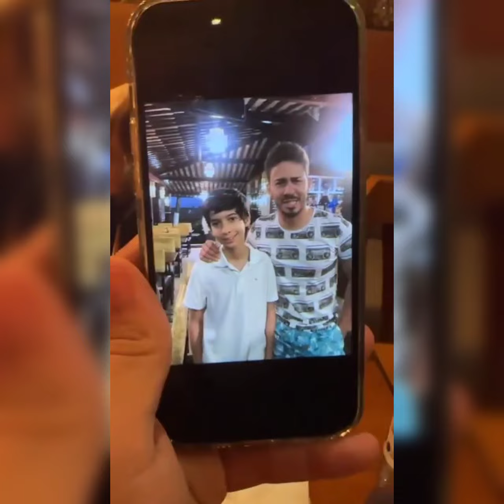CARLINHOS MAIA VAI PRA BALADA COM RICA DE MARRE MAIS FICA TRISTE SEM LUCAS 😃😢🌻🌻